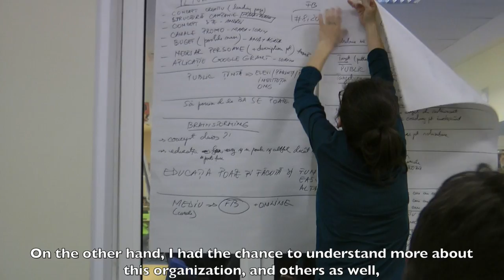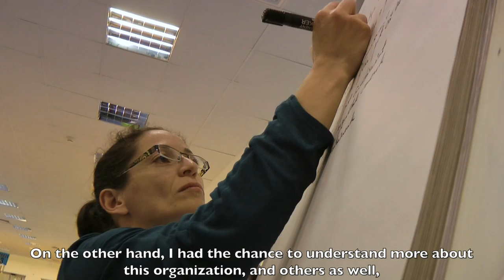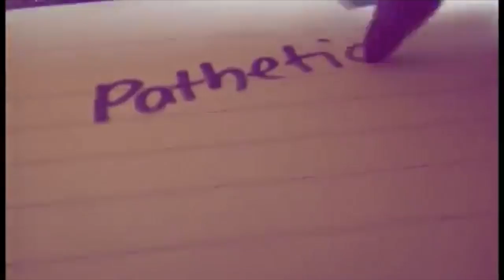8-I Bucharest 2014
One night a year people around the world get together to donate 8 hours of their time to good causes. This movie is about the 1st edition of this event held in Bucharest on 28th March 2014.